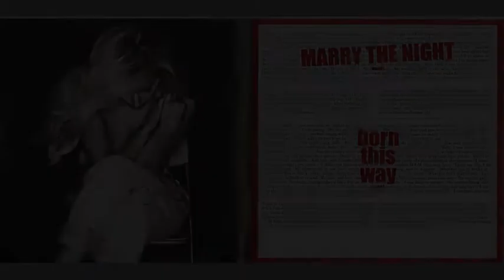Lady GaGa Born This Way Booklet Scans!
Here are some HQ Booklet scans from Lady GaGa's new album Born This Way. Amazing!